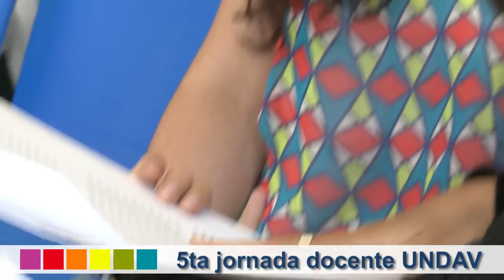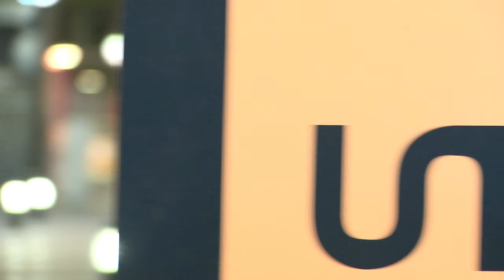5ta Jornada Docente UNDAV